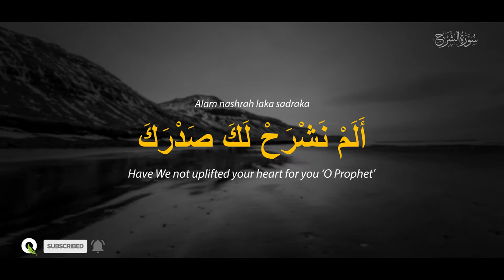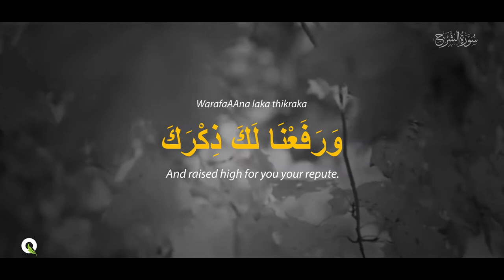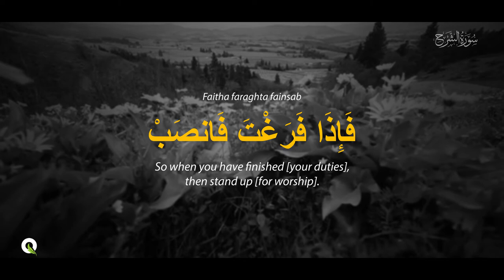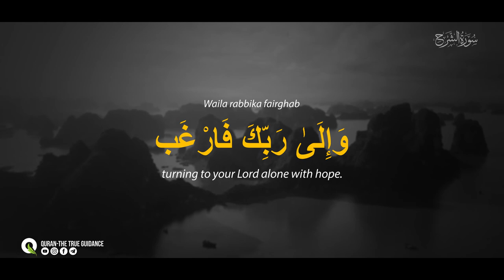Surah Ash Sharh | Chapter 94 | Urdu Translation | Beautiful Recitation | The Relief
Surah Ash Sharh Beautiful Recitation | The Relief | Word by Word Urdu Translation | Chapter 94
Allama Syed Abdullah Tariq@AllamaSyedAbdullahTariq
Omar Hisham@OmarHishamAlArabi
Surah Ash Sharh Omar Hisham
Surah Inshirah Chapter 94

Quran the true guidance

Surah Inshirah Omar Hisham
surah inshirah